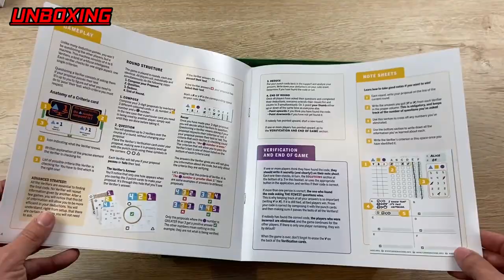⭕ TURING MACHINE 💻 Presentación y Unboxing 💻 La sensación de ESSEN 2022 - Scorpion Masqué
Hoy os traemos una de las sensaciones del pasado ESSEN 2022: ¡¡TURING MACHINE!! un juego de Fabien Gridel y Yoann Levet.

Turing machine se trata de un juego de deducción basado en la conocida máquina del inventor Alan Turing, la cual representa la base de la computación de la informática tal y como la conocemos hoy en día. En él deberemos descifrar un código de 3 cifras mediante la sobreposición de diferentes cartas troqueladas, las cuales gracias a una carta de resolución nos indicará si hemos acertado o no una de las condiciones que se nos plantean. El jugador que lo descifre mas rapidamente será el ganador de la partida.

Un juego para 1 hasta 4 jugadores, con una duración aprox. de 20 minutos y a partir de 14 años que incluye modo competitivo, cooperativo y solitario.